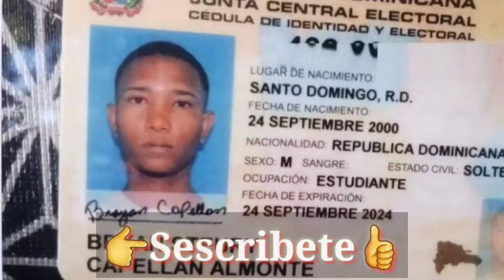DE ÚLTIMO MINUTO HOY MARTES SEÑORES Y SEÑORAS